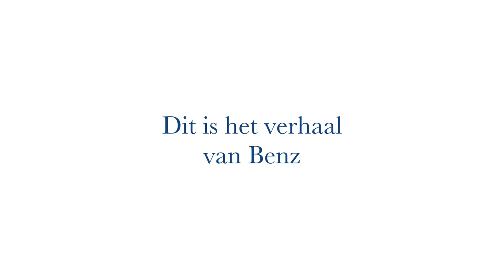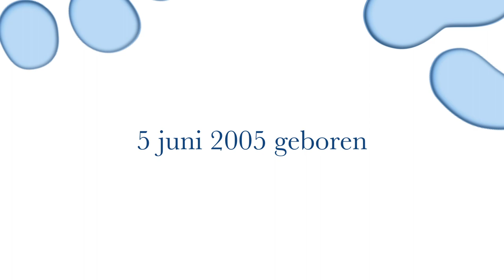English Cocker Spaniel Benz 12 jaar wat vliegt de tijd 😱